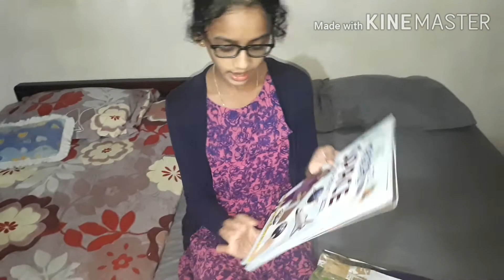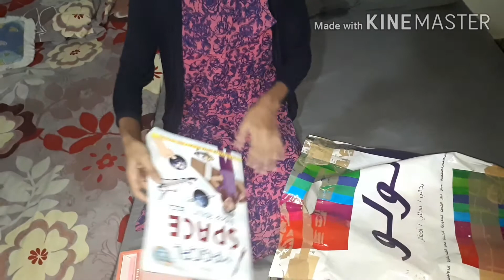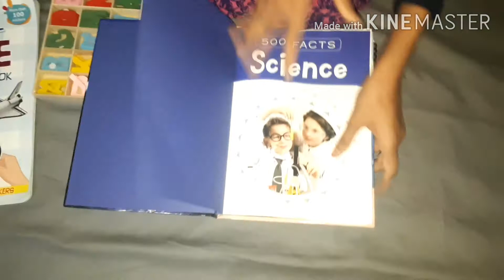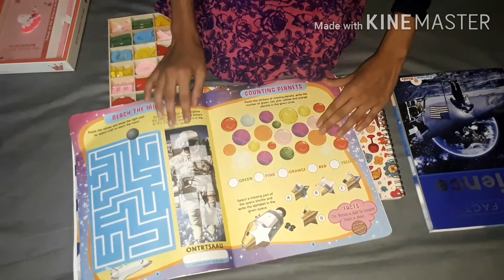GIFT UNBOXING 🎁🎁 /NICHU'S LIFE